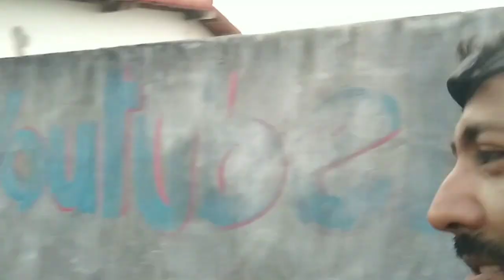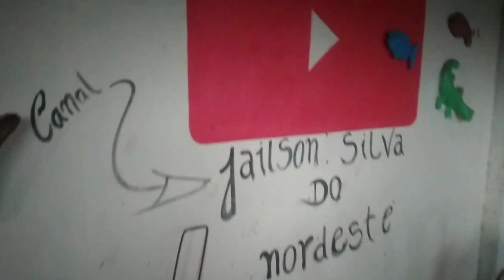como fazer tartaruga de Galápagos de cimento, vai ficar incrível se inscreve pra acompanhar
descrição da tartaruga

tartaruga de Galápagos ou tartaruga gigante de Galápagos é uma espécie de tartaruga muito grande do gênero Chelonoidis. A espécie compreende 15 subespécies. É a maior espécie viva de tartaruga, com algumas tartarugas modernas de Galápagos pesando até 417 kg.